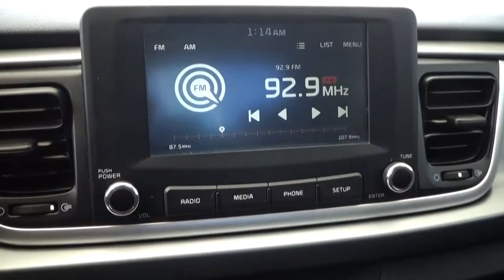Kia / Rio / 2020 - 520